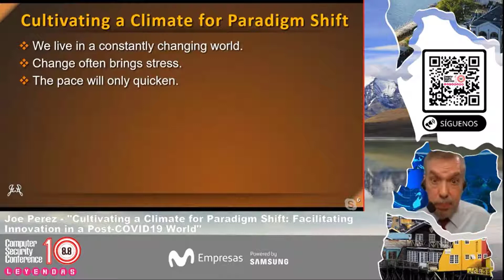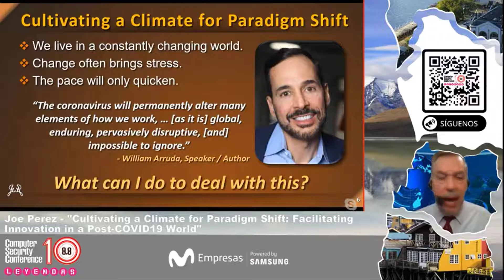Dr. Joe Perez Conference Keynote Excerpt Chile 8.8 Sur: Change and Innovate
This is an excerpt from international keynote speaker Dr. Joe Perez's opening keynote address at the 2020 Computer Security Conference in Chile, 8.8 Sur, July 2020